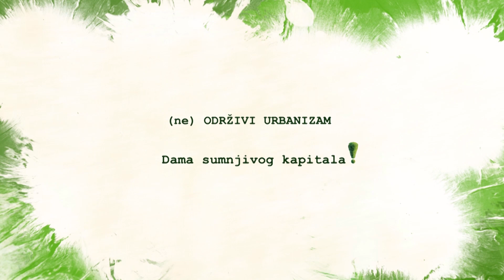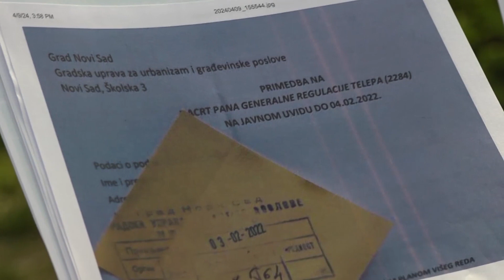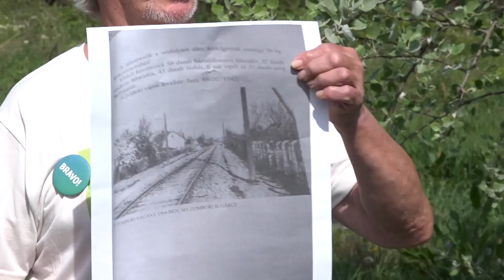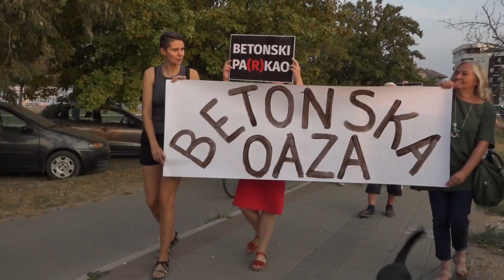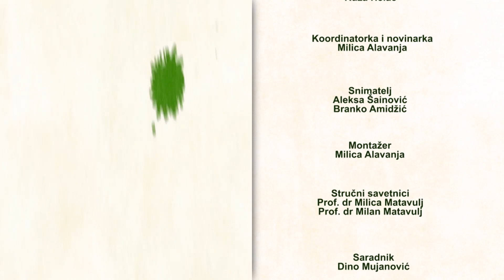Dama sumnjivog kapitala